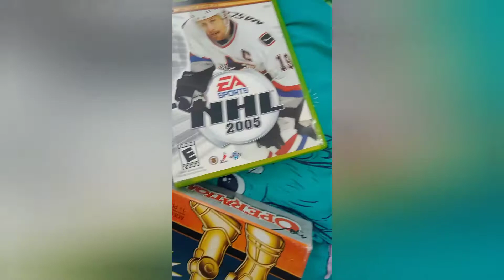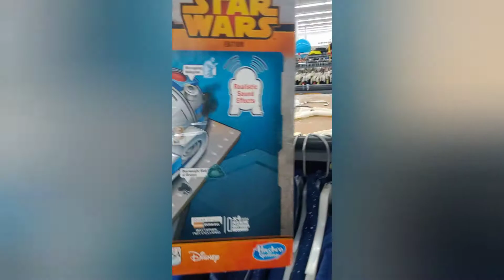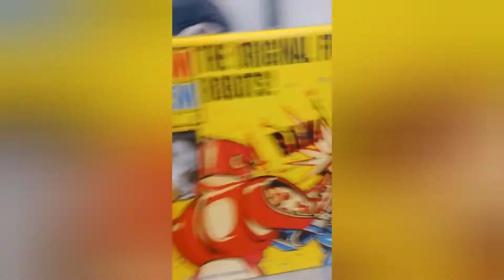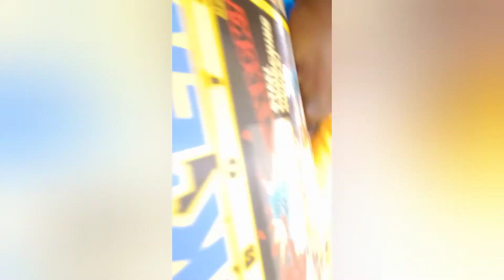back to the thrift store in search for video games part 1 of 2